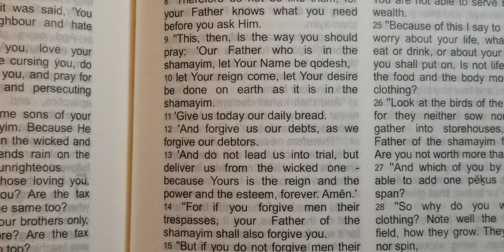"This, then, is the way you should pray:" - Matthew 6:9-13 HalleluYah Scriptures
I pray this playlist continues to be added to until His entire Word has been posted. Rest in the sights and sounds of our Heavenly Father's creation for most readings or listen and watch as His Word is (attempted to be) illustrated for others; or follow along in whichever version of His Word you may have. Reading is from the HalleluYah Scriptures.